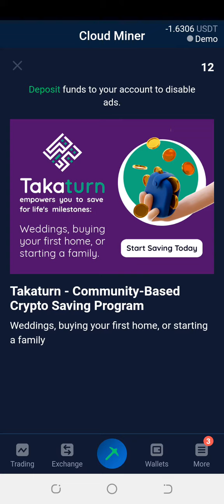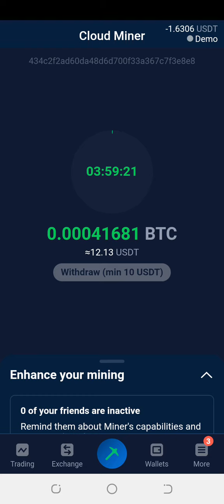Stormgain USDT Mining Withdrawal_2023| Full withdraw process with LIVE Withdrawal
StormGain: Bitcoin Wallet App helps you buy, sell, trade, and exchange cryptocurrency as easily as with USD or any other fiat currency.
Our crypto trading app is easy to use and it gives you the power to buy and sell your favorite cryptocurrencies like Bitcoin (BTC), Ethereum (ETH), Dogecoin (DOGE), Shiba Coin (SHIB), Litecoin (LTC), Binance Coin (BNB), and others.

With StormGain, you can trade more than 200 cryptocurrencies in one tap. This means you can buy or sell cryptocurrencies without worrying about the exchange rate and rates that fluctuate daily. We will help you determine the best prices in crypto trading, and you will not be charged for any transactions.StormGain Mining App Trustworthy? If you looking for answers then you have landed in the right place. The number of crypt trading platforms has increased over the past few months, but only a few are able to deliver the best user experience. Storm Gain has emerged as a popular Cloud Mining and Crypto trading platform that offers an assortment of features. But, before switching to StormGain, it is important to know its products, fee, sign-up process, reviews, pros and cons, and much more.

Therefore, in today’s Storm Gainreview, you will get answers to these questions and find out how StormGain can help bolster your crypto trading practices.